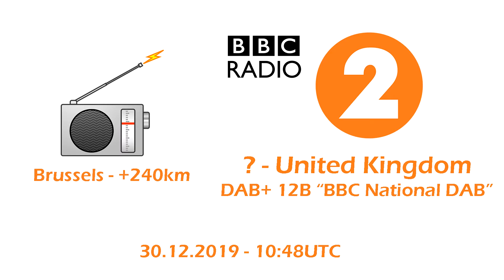DAB DX - BBC National DAB - Multiplex 12B